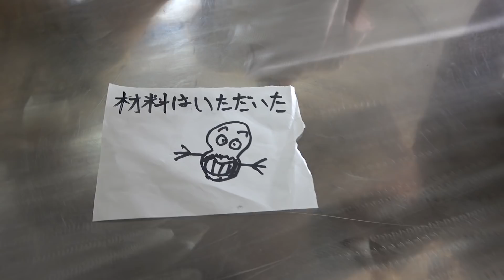ルパンのパスタを再現してみた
ルパンのパスタを再現して食す！

oﾟo｡oﾟo｡oﾟo｡oﾟo｡oﾟoﾟo｡oﾟo｡oﾟo ﾟo｡oﾟo｡oﾟoﾟo｡oﾟo｡oﾟo｡oﾟo｡o